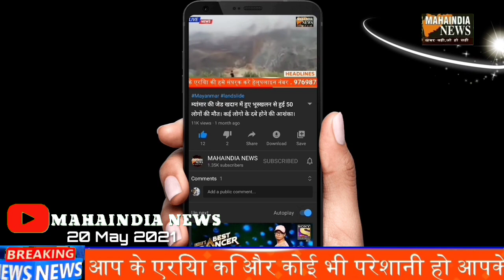BRITISH POLICE OFFICER NE PALESTINE KE SAMARTHAN ME LAGAYE NARE... VIRAL HUA VIDEO..